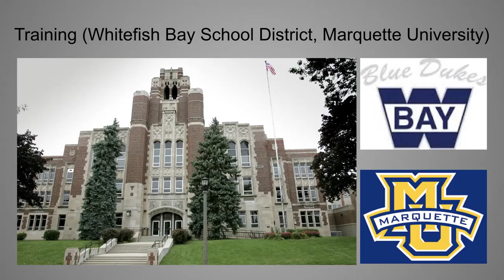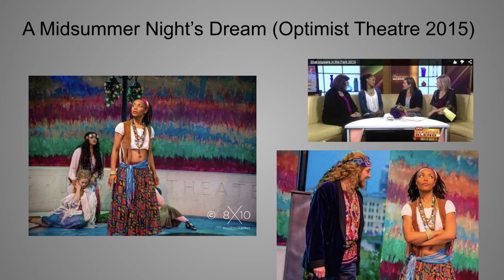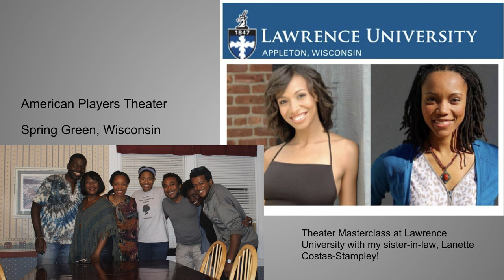Malkia Stampley: Dare to Say Yes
Malkia Stampley dares to say yes to her dreams

Malkia Stampley at CreativeMornings Milwaukee, Mar 31, 2017. Free events like this one are hosted every month in dozens of cities. Discover hundreds of talks from the world's creative community